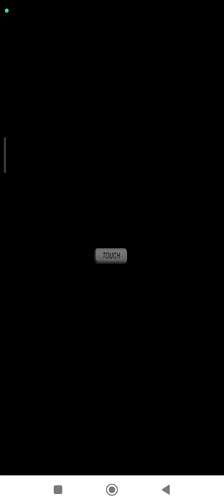Mahjong Single Game | Chimera Feng Huang | Easy Nintendo DS | Emulated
Mahjong
Single Game | Chimera Feng Huang | Easy